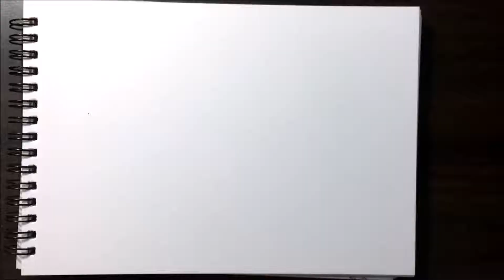Speed drawing ( Sagiri Izumi )